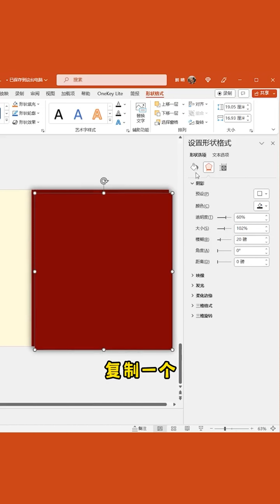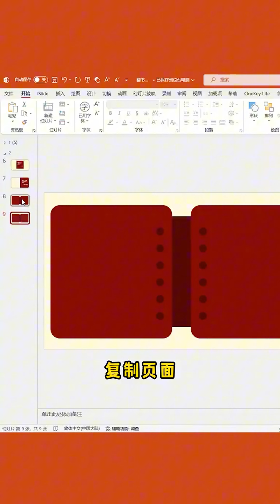【PPT教学】今天来学习翻书动画迎接新年！